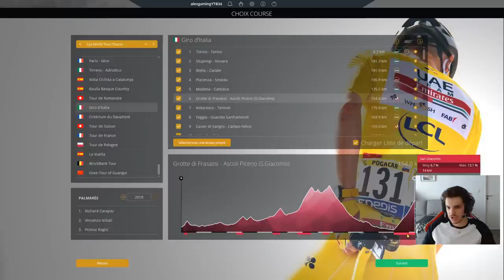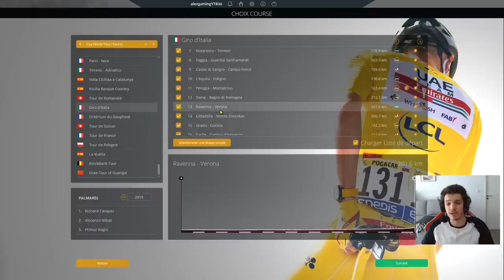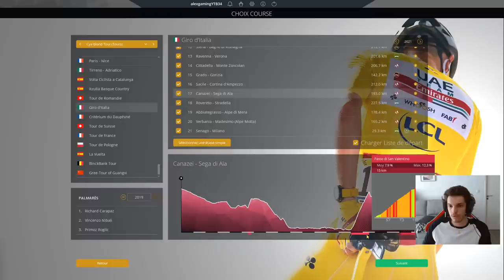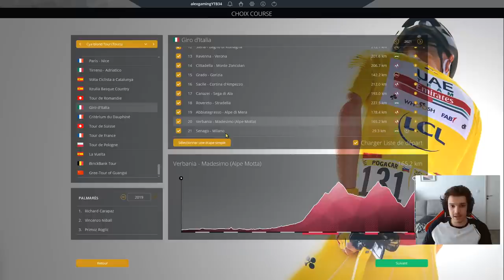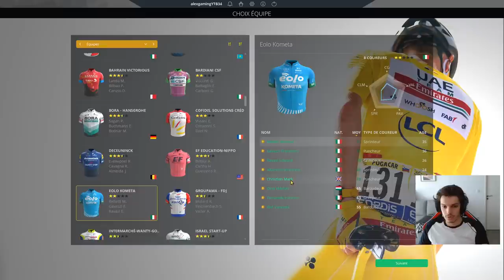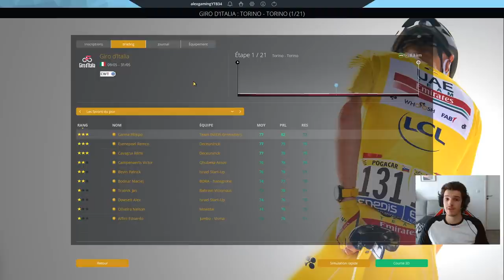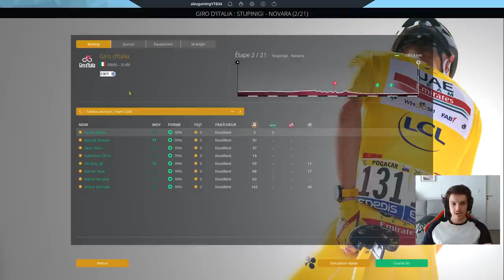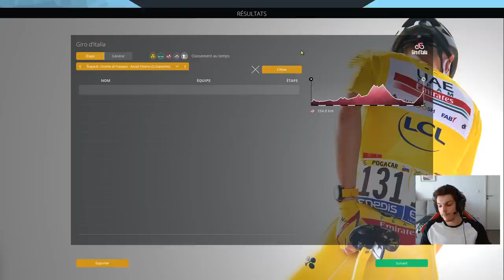GIRO D' ITALIA 2021 | ETAPE 1 A 3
Salut tout le monde, on se retrouve pour le début du Giro d'Italia 2021 sur le jeu Pro Cycling Manager 2020 avec l'équipe DSM.